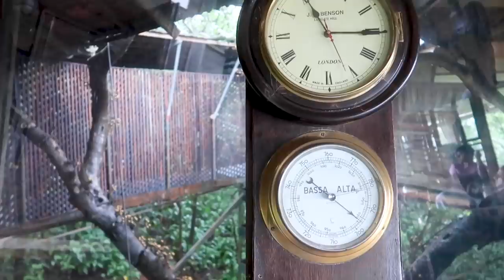*FINALLY* 23rd BIRTHDAY VLOG Pt 2 ft. My Boyfriend and Our Family!!! My DREAM came true 🥺| Heli Ved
23rd BIRTHDAY VLOG Pt 2 ft. My Boyfriend and Our Family!!! My DREAM came true 🥺 | Heli Ved

A big thank you to Iberia Skinbrands India Pvt Ltd for partnering up with us for this video ;)
HOTEL - Heritage Machan - Lonavala - The Machan
Neutriderm Moisturising Lotion w/Vitamin E - 125 mL
Dermavive Hydra Cleanser - 120 mL

Love,
Heli ;)